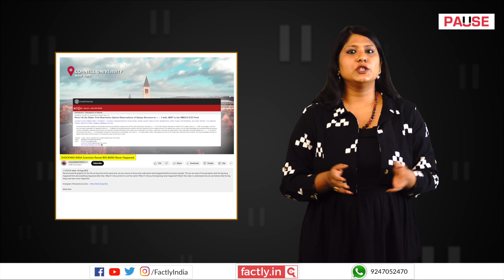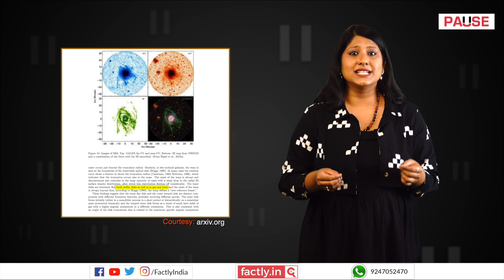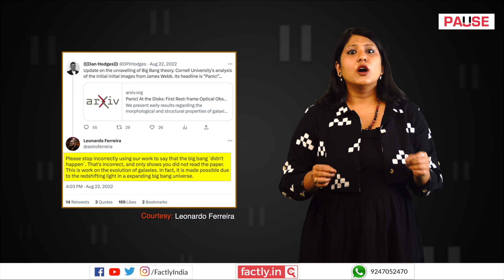FACT CHECK: Has the James Webb Space Telescope Disproved the Big Bang Theory?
A popular social media post claims that observations made from the James Webb Space Telescope have disproved the long-believed Big Bang theory. We check the veracity of the claim in this video.